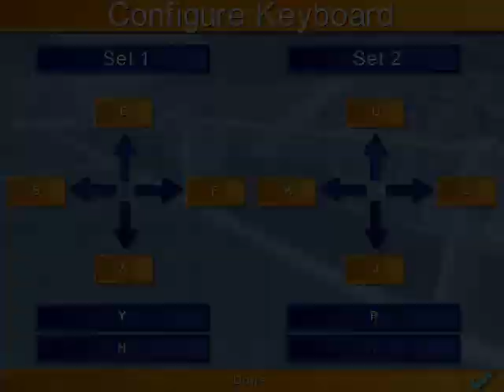Milan 3 0 Parma KO96 2022 01 30 19 07 27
Vittoria sfolgorante del Milan che domina in lungo e in largo gol del leggendario libero e capitano F.Baresi, a seguire gol del playmaker R.Donadini e infine del vice-capitano e anch'esso futuro leggendario capitano P.Maldini, terzino d'assalto che da centro destra penetra in area gran tiro gol!!